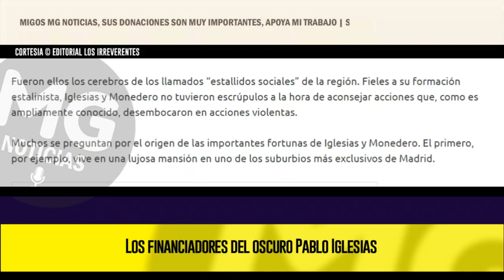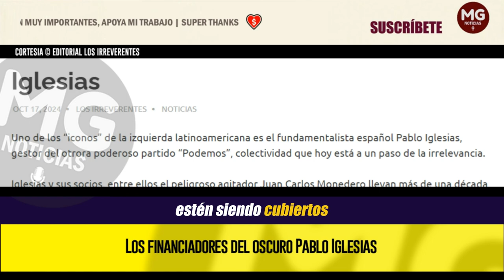LOS FINANCIADORES DEL OSCURO PABLO IGLESIAS ⛔ Editorial Los Irreverentes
Iglesias y sus socios, entre ellos el peligroso agitador Juan Carlos Monedero llevan más de una década ejerciendo como asesores, consejeros, promotores o lo que se quiera, de las estructuras socialcomunistas de centro y sur América.